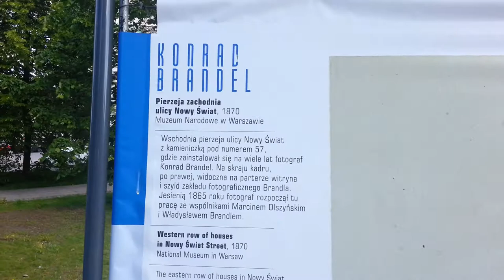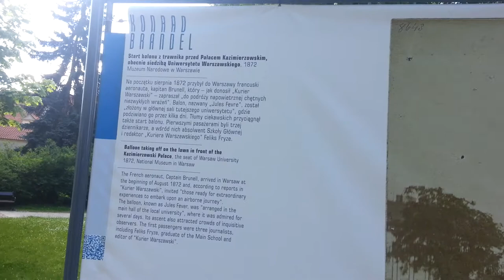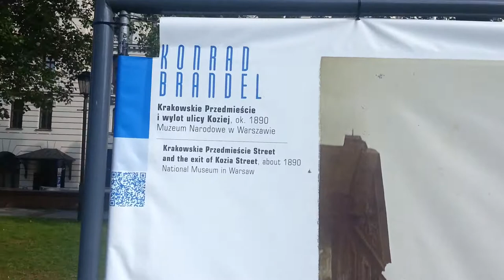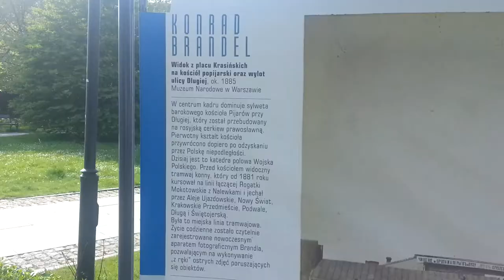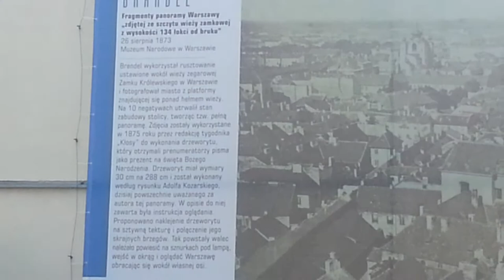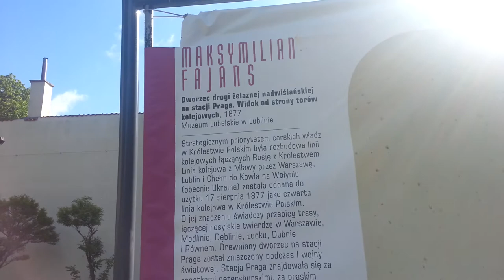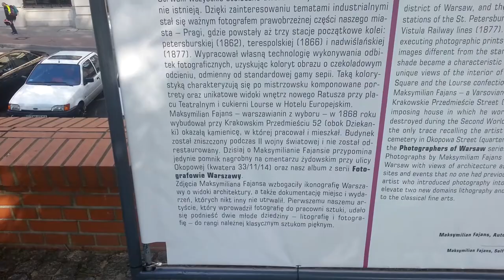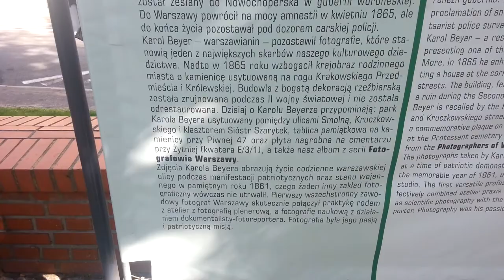Pierwsi fotografowie warszawy wystawa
Wystawa fotografii na krakowskim przedmiesciu